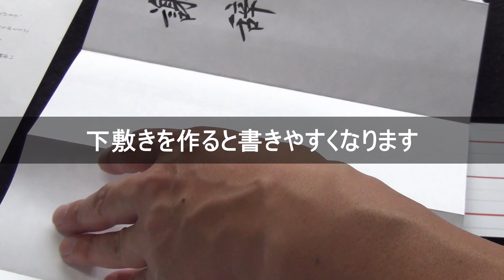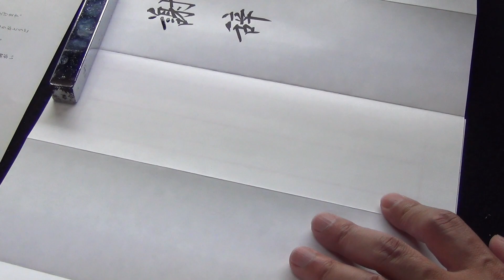書道 細筆（小筆）での謝辞の書き方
細筆（小筆）使い方講座【謝辞の書き方】
何に気を付けて書くか？
どのようにバランスよく書くか？
謝辞で解説
香川県で8カ所の書道教室を運営し、定期的な書道展を開催しております。
書道愛好者の参考にしていただけると幸いです
通信講座もあります　興味ありましたらwebサイトの方からメールよろしくお願いいたします。
●Webサイト
聖融書道会　加藤聖岳